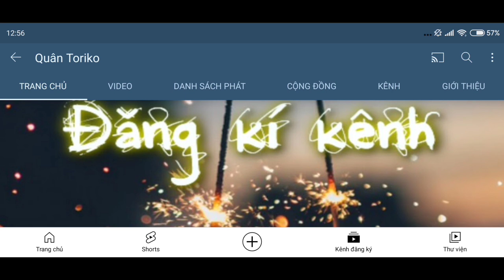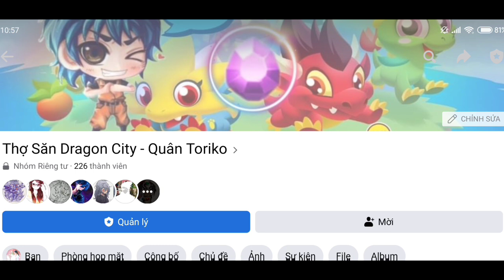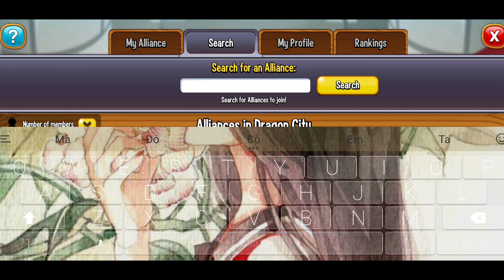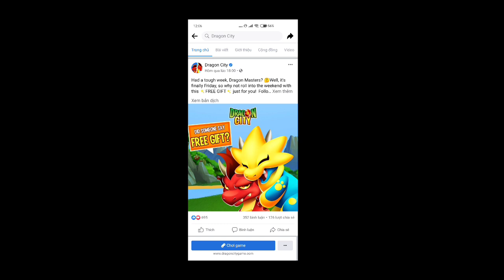Dragon City tập 366 : Toàn trứng vàng - Giới thiệu thành viên clan mới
► Mô tả nội dung : Toàn trứng vàng - giới thiệu thành viên clan mới